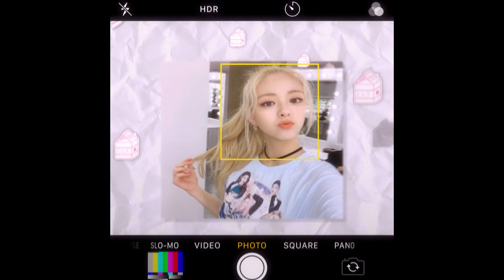secret santa yuna